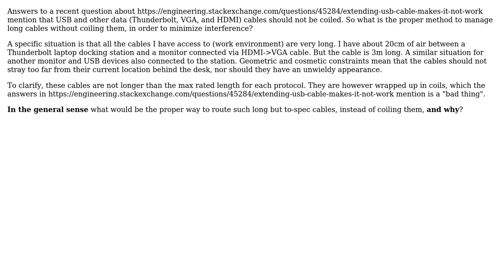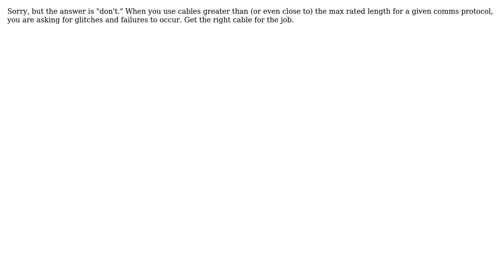How to manage real-world too-long data cables? (2 Solutions!!)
How to manage real-world too-long data cables?

With thanks & praise to God, and with thanks to the many people who have made this project possible! | Content (except music & images) licensed under CC BY-SA | Music | Images & others | With thanks to user dotancohen user Carl Witthoft user Abel and the Stack Exchange Network Trademarks are property of their respective owners. You are responsible for your own actions.